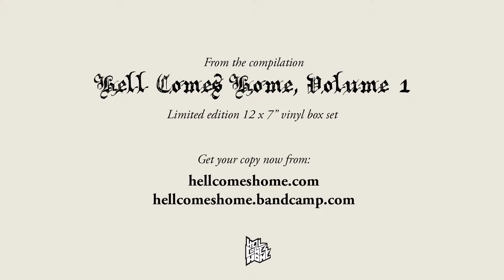Lesbian's Fungal Abyss - Humongous Fungus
Lesbian's Fungal Abyss playing "Humongous Fungu" from their split with Akaname. This is record number 4 from a series of 12 splits compiled in the Hell Comes Home Volume 1 box set.